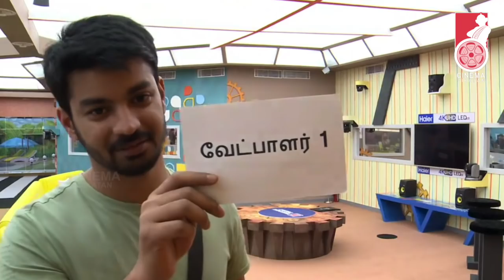இவுங்க எல்லாருடைய வீக்னஸ் தெரிஞ்சிக்கலாமா? | Bigg Boss 2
bigg boss 2 contestants strength and weakness

Bigg Boss Tamil 2  is the second season of the reality TV show Bigg Boss Tamil, hosted by Kamal Haasan. This season is set to have 16 housemates with 60 cameras. The motto of the second season is to find who is the good guy and who is the bad guy. (நல்லவர் யார் ? கெட்டவர் யார்?)

A lavish house set which was used in the first season has been renovated just prior to the commencement of the programme on the outskirts of the Chennai city in the EVP Film City at Chembarambakkam with including special features. It is evident that a jail room has been further included in the newly constructed house to increase the level of punishments to the contestants who commit mistakes

CREDITS
Host - Selva, Camera - Karthick.B, Script - Vignesh, Edit - Arun.B